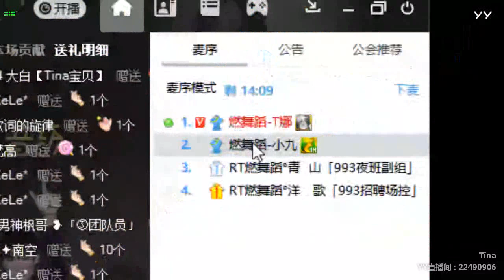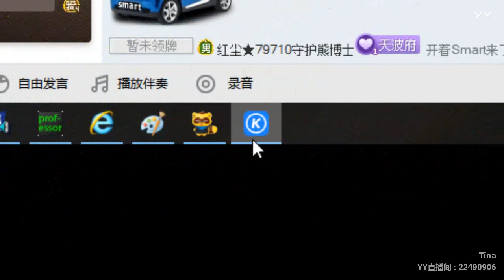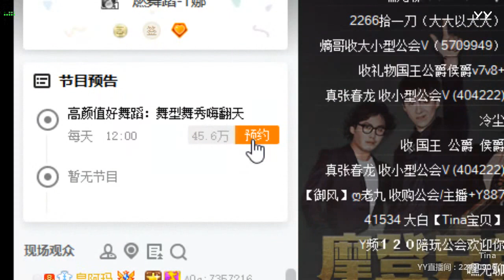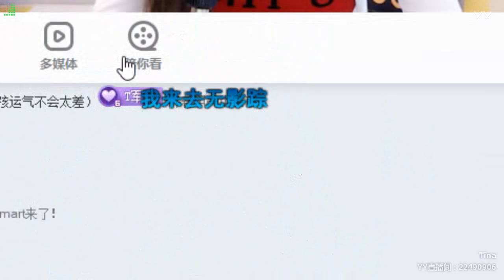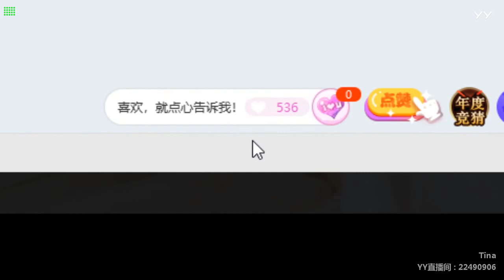【YY LIVE】【燃舞蹈】【Douyin】【Tik Tok app】【抖音】【KPOP Dance】【Hot Dance】 YY LIVE T娜